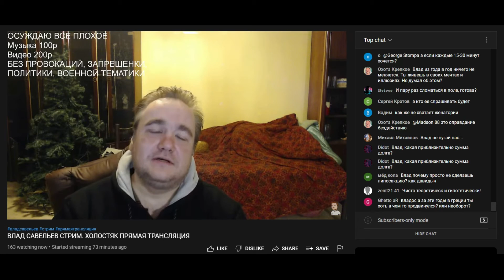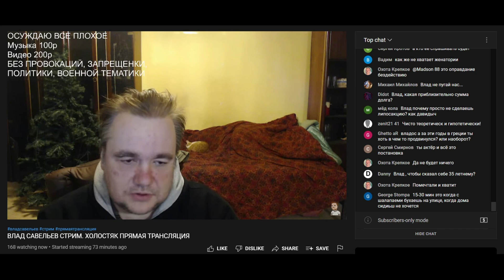16.10.2022 Влад Савельев. Самые важные вопросы женщине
Владос проговаривает свои традиционные вопросы женщине